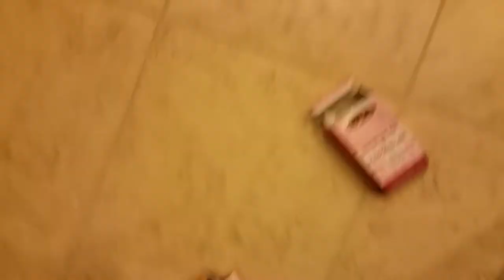Eric n baby Doris playing with shopping cart n boxes